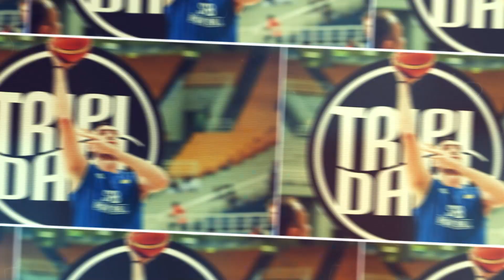"Tripl dabl" specijal sa Savanovićem: Vreme je za istoriju i pitanje za FIBA – šta radite, bre?!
To je to! Kad kazaljke pokažu 14 sati i 40 minuta – vreme je za istoriju. Finale Mundobasketa i Srbija protiv Nemačke. Prognoze FIBA se nisu obistinile, ceo svet gledaće evropsku košarku, a da se ne lažemo – znamo ko je zemlja te igre pod obručima! Orlovi, mi čekamo to zlato, zbog vas, jer je danas zahvaljujući vama baš lepo biti Srbin. U novoj epizodi "Tripl dabl" specijala palčeve za naše momke u Manili držimo sa Duškom Savanovićem.

Uživajte!